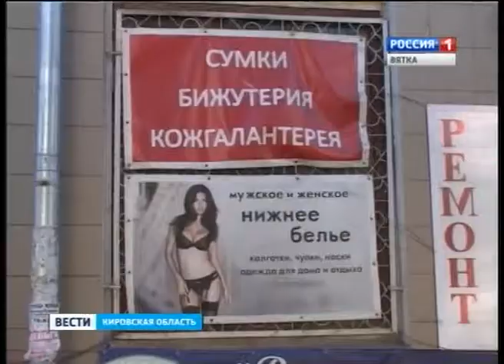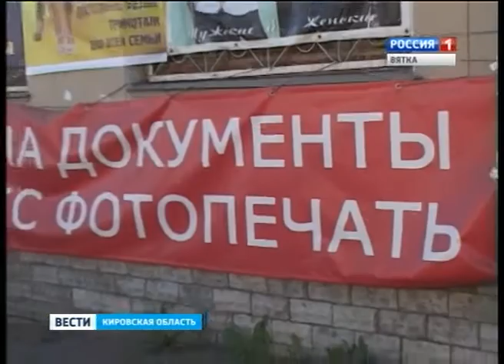Борьба с незаконной рекламой на улицах Кирова (ГТРК Вятка)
Городские власти продолжают вести борьбу с незаконной рекламой на улицах Кирова. Сегодня специалисты администрации Первомайского района проверили законность размещения рекламных растяжек на фасаде одного из магазинов.